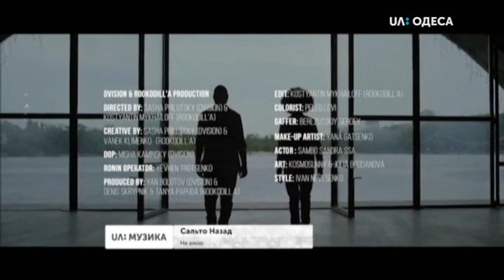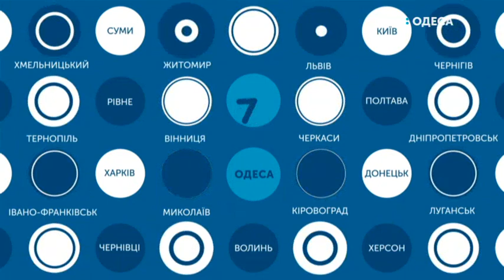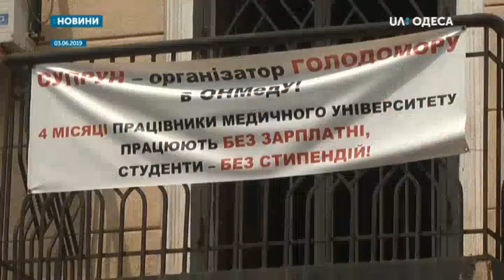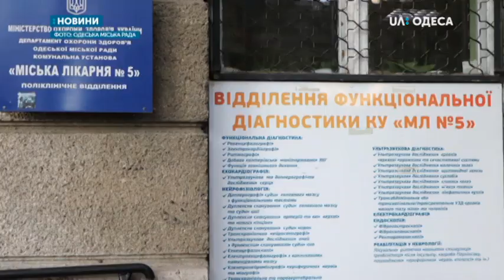"Ранок" Перемоги одеситів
Як в 9 років здобути золото на міжнародному фестивалі циркових мистецтв у Італії? Як вигадувати нові трюки та встановити новий національний рекорд - 111 трюків за 4 хвилини?  У студії юна гімнастка з Подільська Софія Тепла та її мати-тренерка Марина Тепла.

Як одеському студенту потрапити в ООН? Як донести свої ідеї та познайомитися зі світовими лідерами???
Про свій власний досвід розповідає молодіжна делегатка від України в ООН у 2020 році - Наргіс Мохд.

Про «Німецькі тижні» в Одесі та  30 річчя падіння Берлінської стіни розповідає керівниця громадської організації “Німецька молодь” - Еліна Лях.